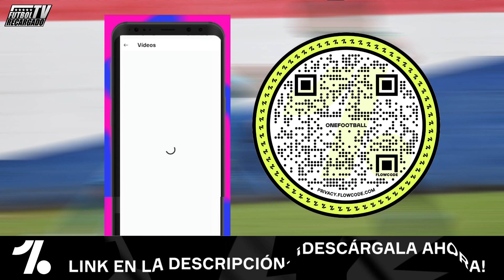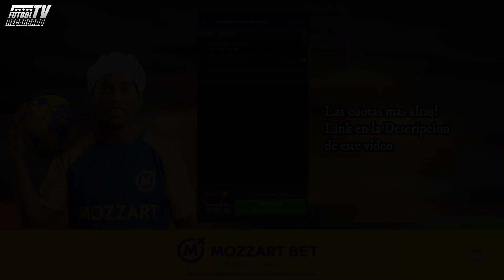SALIDA DE ATLETICO NACIONAL💥 / REFUERZO AMERICA DE CALI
💥 Movimientos en Atlético Nacional y América de CALI ! 💥